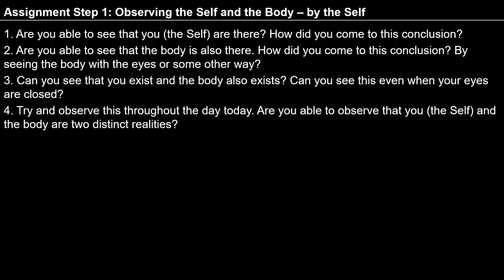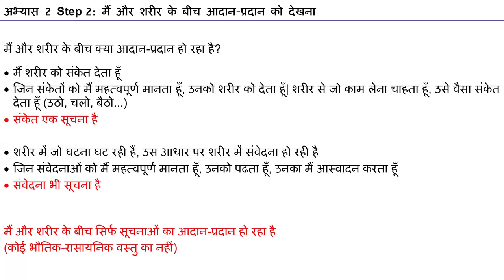D61 अभ्यास २ स्टेप २ 2024 06 30 MS Hindi Batch 10